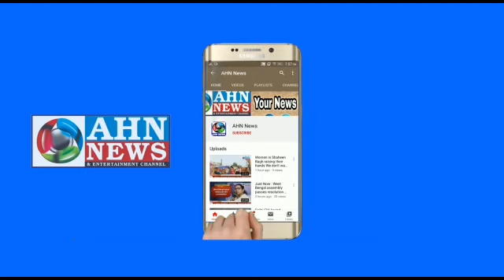Earthquake felt in Delhi-NCR, parts of north India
Earthquake tremors felt in
Delhi-NCR